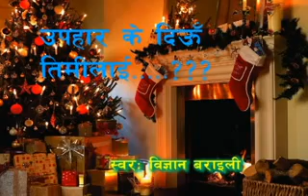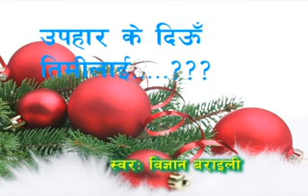30 November 2015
nepali christmas song 2015